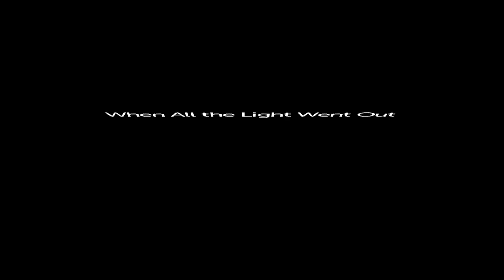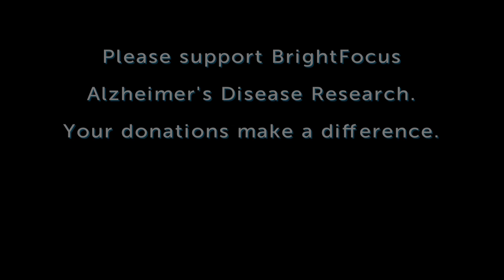Lisa Spikell and Kelli Magnarelli